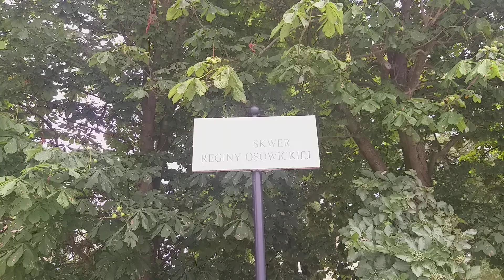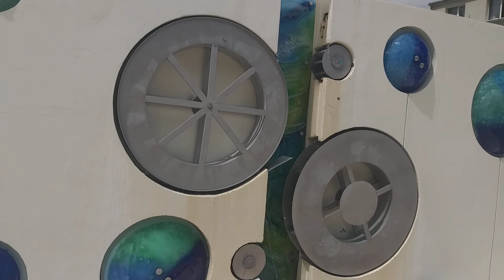Skwer Reginy Osowickiej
Skwer koło Filharmonii Kaszubskiej przy ulicy Sobieskiego. Na skwerze znajduje się ławeczka z rzeźbą Pani Reginy Osowickiej - publicystki, działaczki regionalnej, popularyzatorki wiedzy o zbrodni w Piaśnicy. Jest tu także fontanna i kilka ciekawych donic. Sama Reginy uczyła w szkole znajdującej się obok.